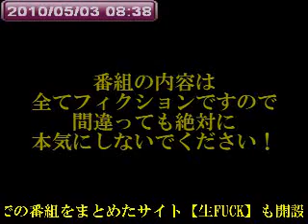【酒パワー】オープニング動画第一弾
おつさんからいただいた動画を元に【酒パワー】のオープニングを作成してみましたｗ
個人的に好きなハンセンの曲を載っけてみた。